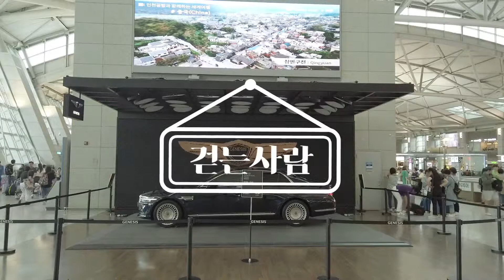제네시스 G90 둘러보기 in 인천국제공항 ㅣ 걷는사람 ㅣ G90 외관 ㅣ G90가격 ㅣ G90 성능